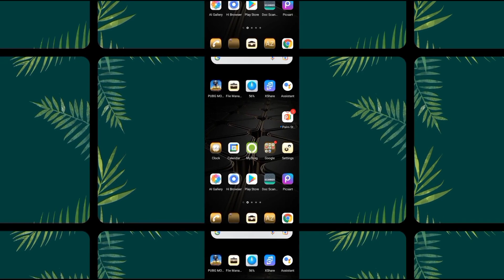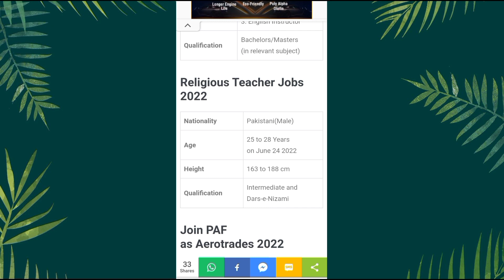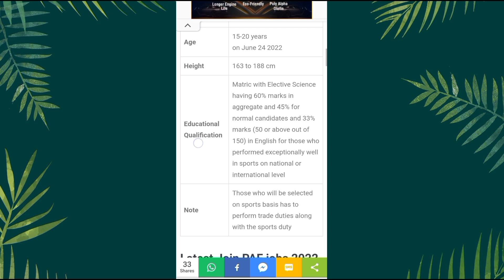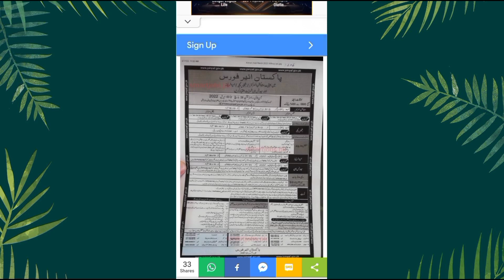Pak airpforce jobs 2022/paf jobs online apply pak airpforce paf jobs Aerotrade sportsman govt jobs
pak airpforce jobs all over Pakistan 2022/
online apply and all information in this video pak army jobs pak navy
joinpakaitfce jobs 2022 all pakistan govt jobs
wapda jobs rescue jobs nadra jobs pak army jobs navy jobs Pakistan ranger jobs
Punjab police Sindh police all govt jobs all over Pakistan
pak paf new jobs all detail and information 2022 online apply